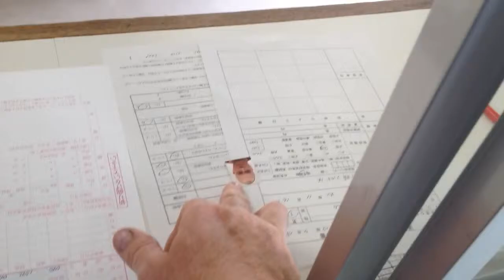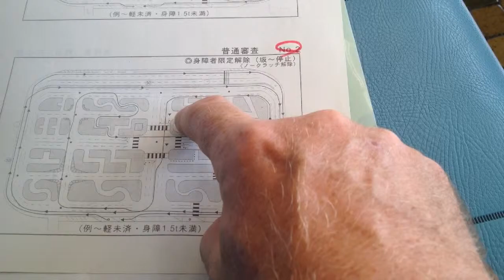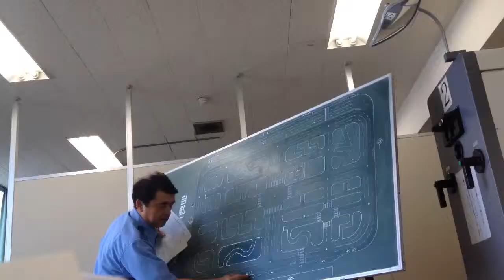Arg Japanese manual drivers license